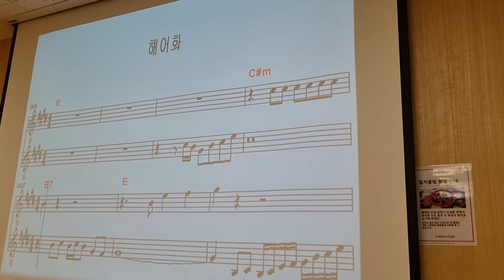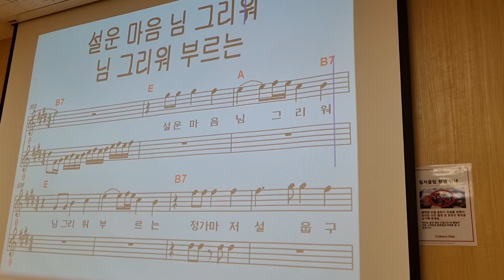해어화 /노래 이자영 /원곡 초아강 /작사 강정숙 /작곡